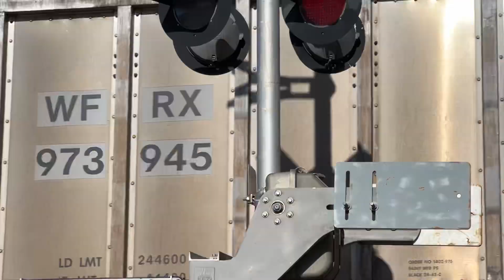NS SD70ACe TRAILS ON A NB E-SLPEBM8-18B IN LARKSPUR, CO!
BNSF #9324
BNSF #6334
BNSF #6041
BNSF #5736
BNSF #5762
NS #1182
BNSF #9239
BNSF #8422